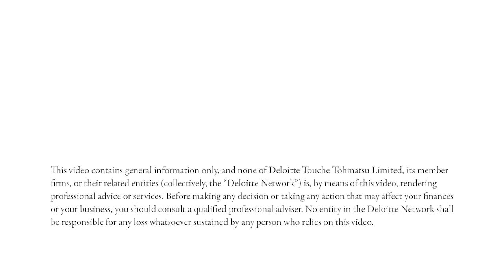Technical Debt Reversal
Technical debt is a way to understand the cost of code quality and the impacts of architectural issues. For IT to help drive business innovation, managing technical debt is a necessity. Legacy systems can constrain growth because they may not scale; because they may not be extensible into new scenarios like mobile or analytics; or because underlying performance and reliability issues may put the business at risk. But it's not just legacy systems: New systems can incur technical debt even before they launch. Organizations should purposely reverse their debt to better support innovation and growth—and revamp their IT delivery models to minimize new debt creation.